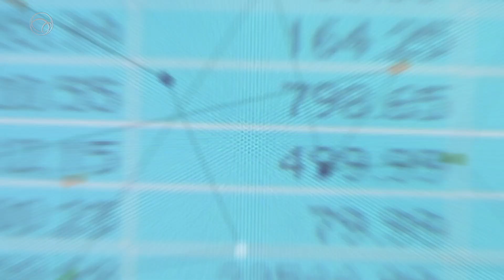É POSSÍVEL QUEBRAR A REDE DE CONTÁGIO DO CORONAVÍRUS? | SCHWARZA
Existe alguma forma de parar a transmissão do coronavírus? Sim! Schwarza mostra como quebrar a rede de contágio.